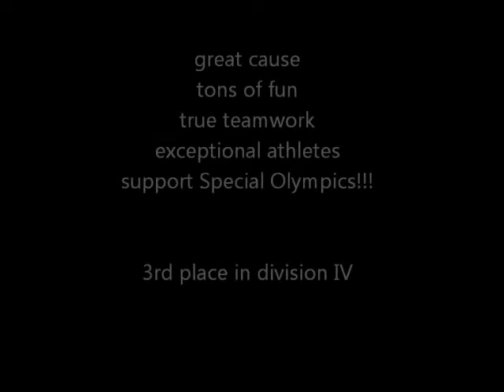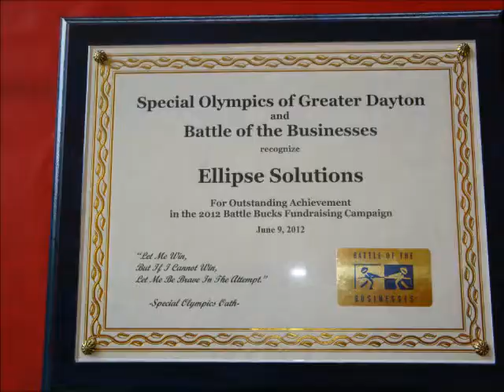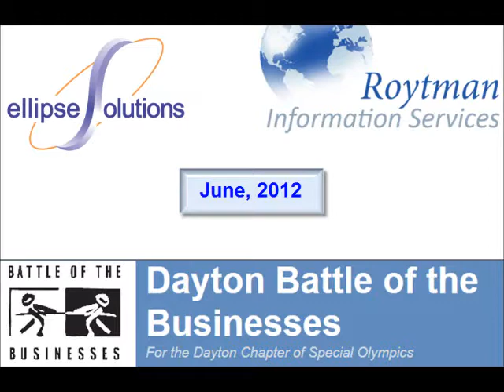Ellipse Solutions / Roytman Information Services - Battle of the Businesses, 2012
Battle of the Businesses, Dayton, Ohio, June-2012
Support Special Olympics
Ellipse Solutions / Roytman Information Services
3rd place in Division IV (19th place overall)